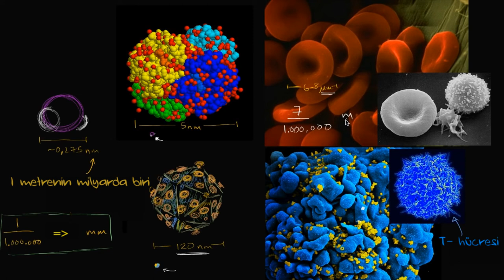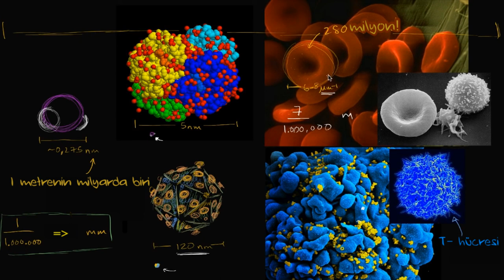Hücrelerin Ölçüleri (Biyoloji / Hücrenin Yapısı)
Hücrelerin çok küçük olduklarını öğrendik. Peki, farklı hücreler birbirleriyle karşılaştırdığımızda sizce ne kadar küçük olabilirler? Bu dersimizde hücrelerin içinde küçük ve büyük boyutlu olanları tanımak, birbirinden ayrıştırmak ve boyutlarını anlamlandırmak için hücrelerin ölçülerini inceliyoruz.